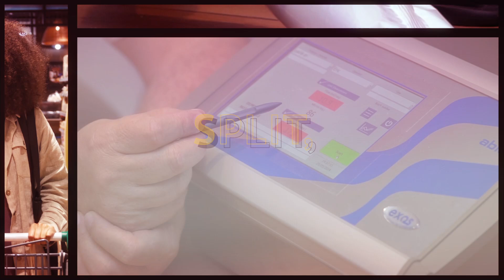Biscuit People Podcast Returns: Season 3 Launching Soon!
Get ready for another mouth-watering season of the Biscuit People Podcast! Join our biscuit enthusiasts Jacob van Kogelenberg, Eric Schaller, and Jos Vast as they dive into the delicious world of biscuits.

In Season 3, we'll be talking about:
👉 Different kinds of biscuits from around the globe 🌍
👉 The latest trends in packaging material and design 📦
👉 How to extend the shelf life of your favorite treats ⏳
👉 The best ingredients for that perfect biscuit bite 🥣

Don't miss out on the insider tips, expert interviews, and fascinating discussions about everything biscuit-related. Whether you're a biscuit baker, a snack lover, or just curious, there's something for everyone.